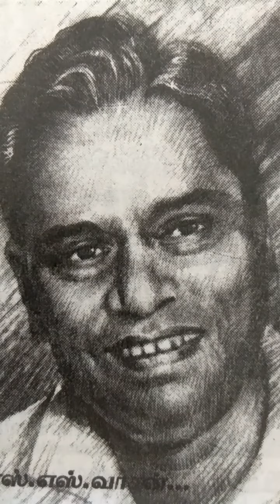SS.VASAN ன் சந்திரலேகா கட் அவுட்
எஸ்‌எஸ்.வாசனின் சந்திரலேகா கட் அவுட்